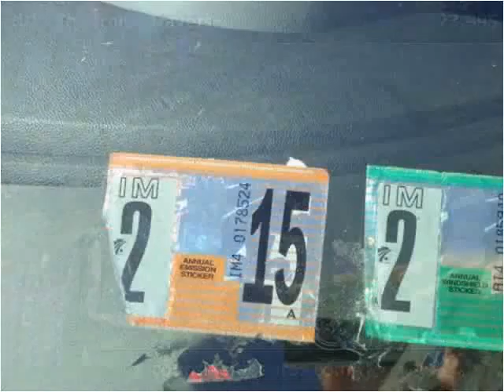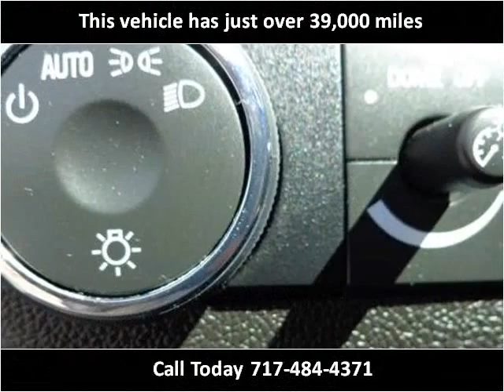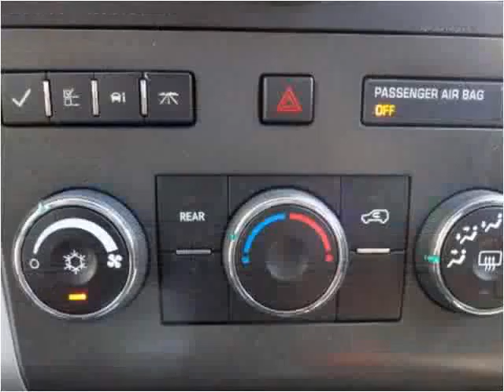2011 Chevrolet Traverse Used Cars Adamstown PA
This 2011 Chevrolet Traverse is available from Countryside Auto Center.